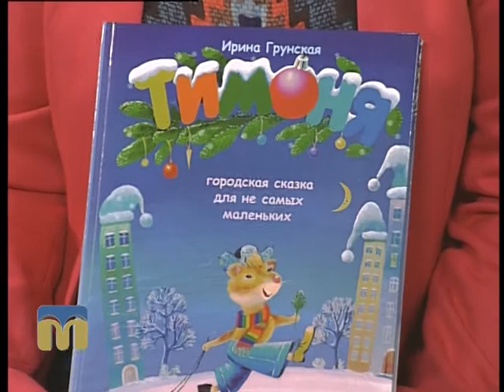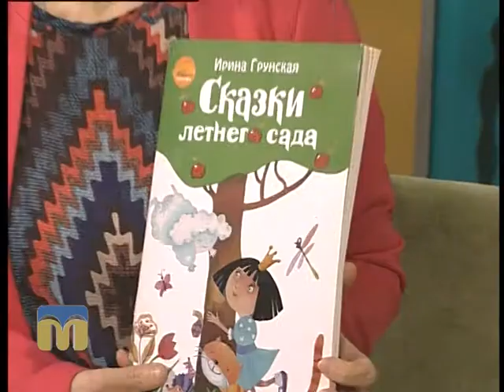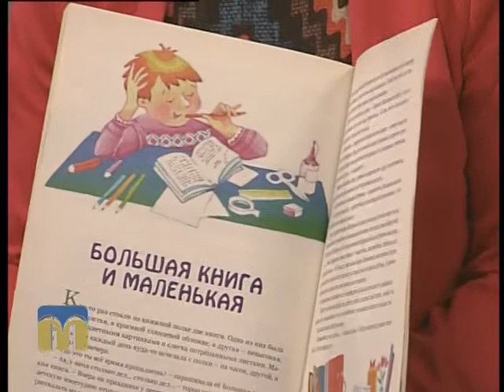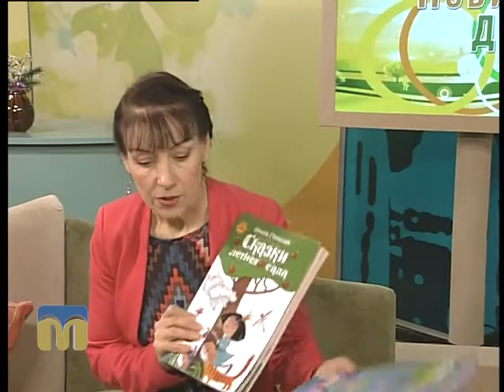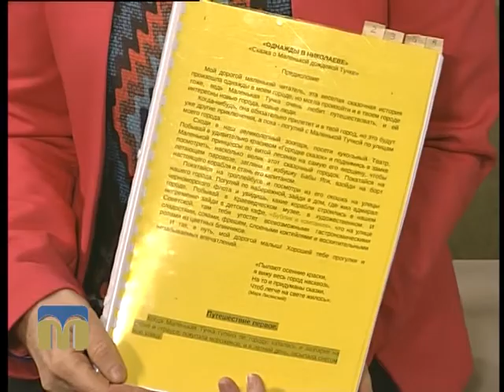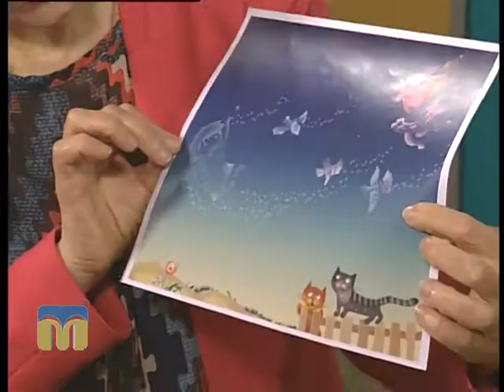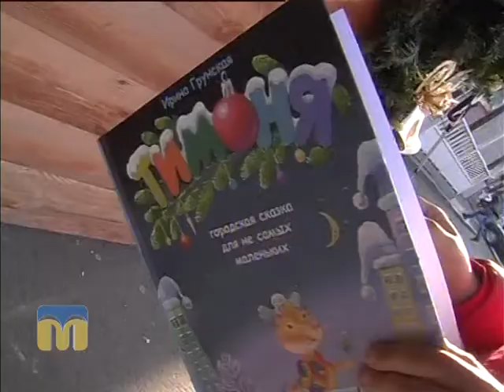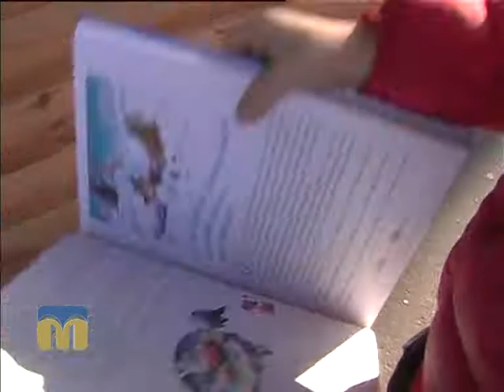Новий день. Дитяча література 28.01.2016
“Якщо хочете, щоб ваші діти були розумними - читайте їм казки. Якщо хочете, щоб вони були дужу-дуже розумними - читайте їм ще більше казок”, - впевнена гостя програми "Новий день" Ірина Грунська, письменниця.